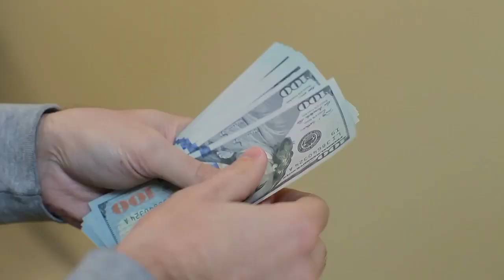3 Top Real Best Ways To Earn Money From Internet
Hey guye aaj ham is video main bilkul original tareqy ap k gosh guzar karain ge jin se ap mehnat kar k paisy kama sakty hain.